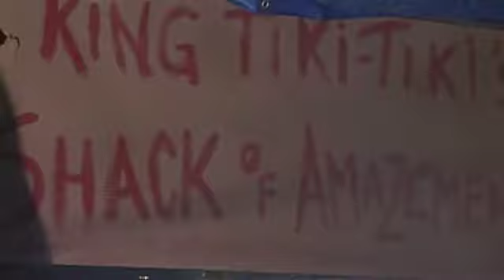King Tiki Tiki Holiday Special 2012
Here's the New Holiday Short from Elmwood Productions!!!